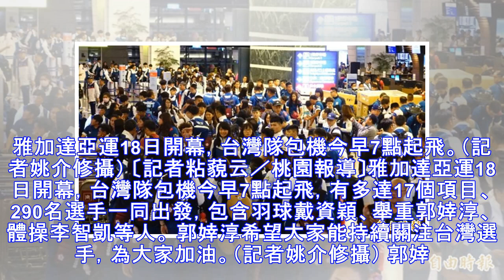亞運》奪金包機團今啟程！郭婞淳：台將一起出發很有力量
雅加達亞運18日開幕，台灣隊包機今早7點起飛。（記者姚介修攝） 〔記者粘藐云／桃園報導〕雅加達亞運18日開幕，台灣隊包機今早7點起飛，有多達17個項目、290名選手一同出發，包含羽球戴資穎、舉重郭婞淳、體操李智凱等人。 郭婞淳希望大家能持續關注台灣選手，為大家加油。（記者姚介修攝） 郭婞淳坦言，難免有壓力，但自己會盡力。（記者姚介修攝） 今年共有585名選手參賽，為史上最大團，體育署也是自1994...